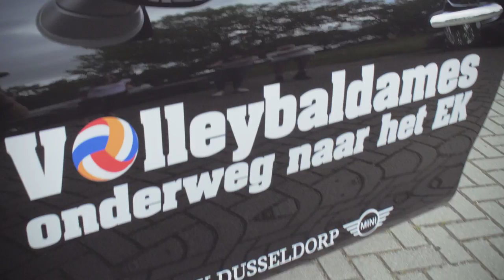Winnen: thuisgebracht worden door Yvon Beliën in een MINI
Wil jij zondagavond na de wedstrijd van de volleybaldames tegen Japan thuis afgezet worden door Oranje topper Yvon Belien? Geef je dan hier op

Je kunt je opgeven tot zaterdagavond 21.00 uur, Daarna wordt onder alle inzendingen een winnaar geloot die een dag later bij Yvon in de auto mag stappen.

De naam van de winnaar wordt bekendgemaakt op de Facebookpagina van de volleybaldames.

Afgelopen woensdag kregen Oranje toppers Myrthe Schoot, Celeste Plak, Anne Buijs, Yvon Belien en Maret Balkestein-Grothues hun gloednieuwe auto’s uitgereikt bij Dusseldorp MINI in Apeldoorn. Tot het EK, dat op 22 september begint, kun je de volleybaldames in een unieke auto op de Nederlandse wegen spotten!